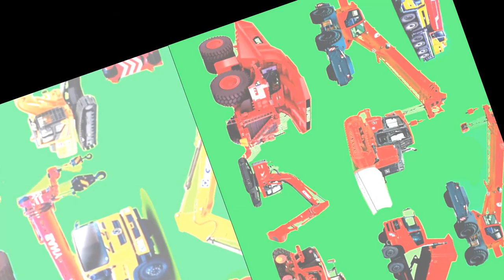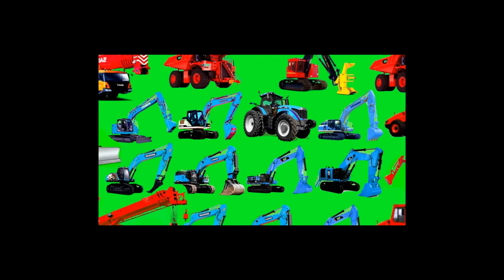excavator Tổng Hợp Hình Ảnh Máy Xúc Đào Đất l Xe Lu Xe Xích Xe Múc Đất Đá Lên Xe ÔTô Tải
excavator ,Tổng Hợp Hình Ảnh Máy Xúc Đào Đất , Xe Lu, Xe Xích, Xe Múc Đất Đá Lên Xe ÔTô Tải,